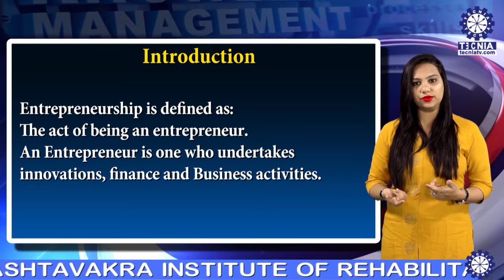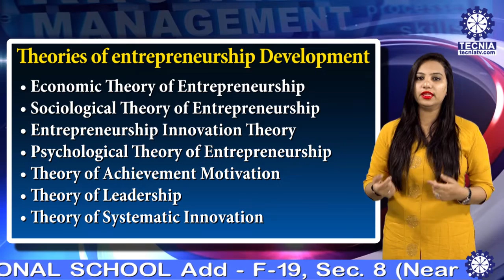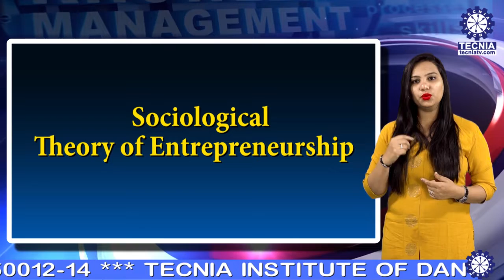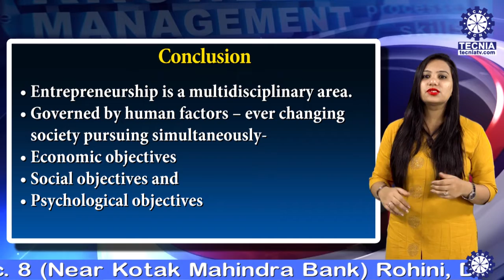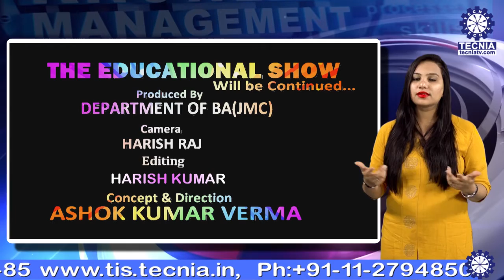Theories of Entrepreneurship | Dr. Sheetal Badesra ( Asst. Prof. ) | BBA TIAS on Tecnia TV